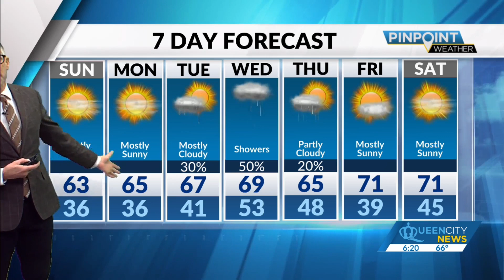Cool sunshine expected for the Carolinas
Dry, brisk northerly flow will give us cold overnight lows in the 30s but pleasant afternoons on the cool side of seasonable. (lower 60s) The week ahead will feature weather like this through Tuesday then the spring showers will be back by midweek. Hey, it's almost April! Climatological highs go into the 70s mid-month... can't stop Spring!